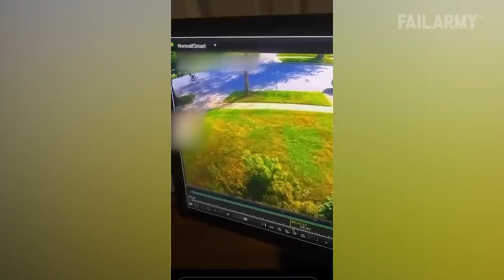Funniest Memes ever| Meme zone| Laugh ever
Get ready for a rollercoaster of hilarity with our latest meme compilation! 🚀 Brace yourself for non-stop laughs as we bring you the most epic and side-splitting memes from the internet. 😂

🔥 From classic memes that never get old to the latest viral sensations, this video is your one-stop destination for a laughter-packed experience. Whether you're a meme connoisseur or just looking to brighten your day, we've got you covered!

🤔 Did that meme make you LOL or ROFL? Share your favorite moments in the comments below and let us know which meme had you in stitches! 😆

Get ready to laugh your way through this meme extravaganza! 🤣 Share the joy with your friends and family by hitting that share button. Let's spread the laughter far and wide! 🌐 MemeCompilation FunnyVideos LaughOutLoud 🤪